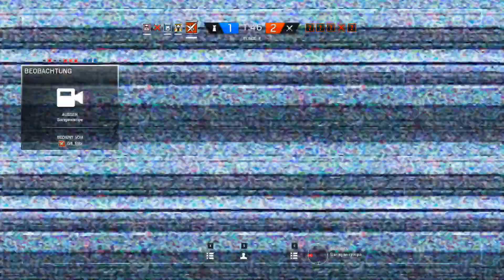Rainbow six siege #29 Was ist das für eine Folge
[Tobi]Rainbow six siege Deutsch - Rainbow six siege gameplay german Was ist das für eine Folge. Heute mal wieder Ranked und diese Folge ist einfach nur Unnormal.

Auf Welchem Server habe ich gespielt?
IP:/

wenn du bis hier gelesen hast dann schreib doch ich in die Komemtentare damit ich sehe das DU die Beschreibung durch gelesen hast!TSCHÖÖÖ